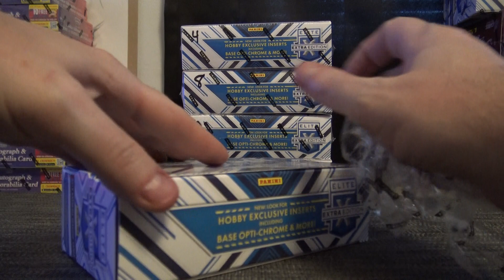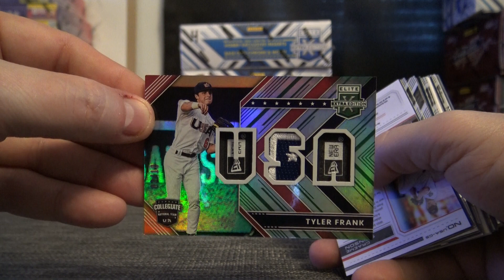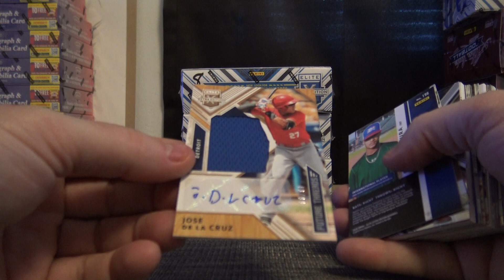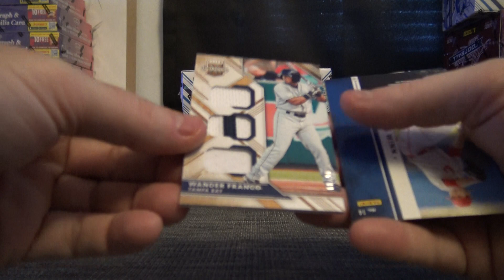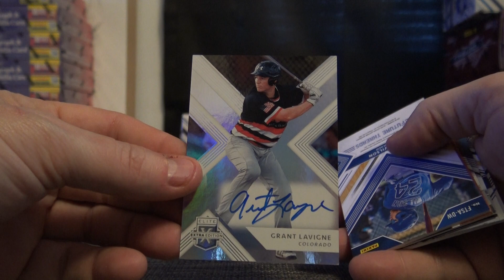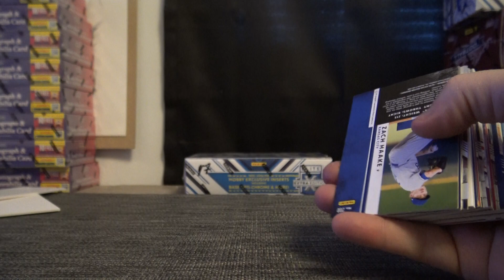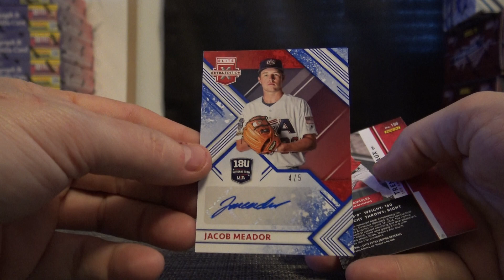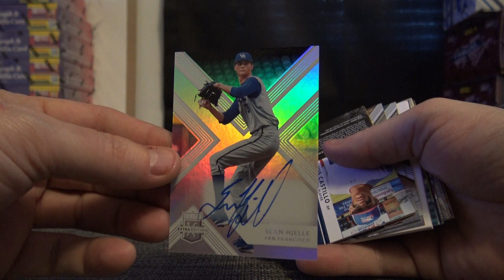Brad's 2018 Panini Elite Extra Edition Baseball 5 Box Break